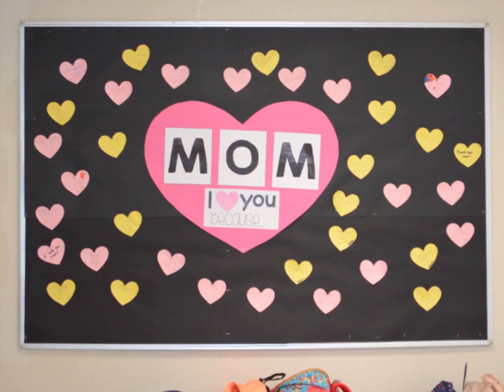Mothers Day Celebration KS1, G1 and K